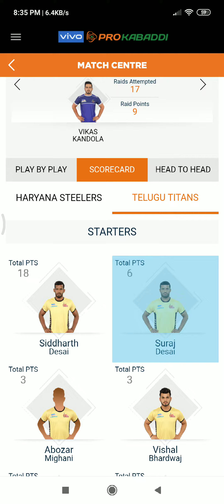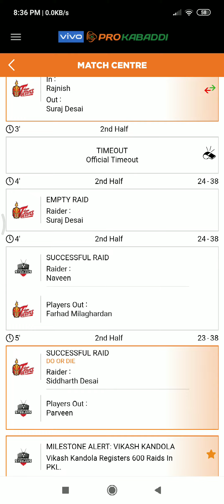Haryana Steelers Vs Telgu Titan vivo pro kabaddi haryana win by 29/40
Pkl match

Match 47: Haryana Steelers vs. Telugu Titans

Top Performers:

Haryana Steelers –

Best Raider – Vikash Kandola (9 Raid Points)

Best Defender – Sunil (1 Tackle Point)

Telugu Titans –

Best Raider – Siddharth Desai (18 Raid Points)

Best Defender – Abozar Mighani (3 Tackle Points)

Super Sunday in Chennai kicks off with a north vs. south battle as Haryana Steelers take on Telugu Titans at the Jawaharlal Nehru Indoor Stadium. After a rough start to respective campaigns, both teams have enjoyed a better run of results over their past four outings and will be aiming to continue their streak of positive performances.

Over the past fortnight, Haryana Steelers have been among the, if not the, best teams in VIVO Pro Kabaddi and have registered three wins in a row that have helped them weave their way into the playoff spots. The catalyst to their run has been star raider Vikash Kandola. Since his return, Haryana Steelers have picked up 15 points out of a possible 20 and the raider himself has been in terrific touch, averaging a Super 10 in his past four appearances. The defence, too, has fared better over the past three matches, with skipper Dharmaraj Cheralathan and veterans Ravi Kumar and Vikas Kale finding some form. Right Corner Sunil, however, has been the pick of the defenders with 18 tackle points in five matches and will look to limit raider Suraj Desai’s in their upcoming encounter. With the team in excellent form, the return of Prashanth Kumar Rai couldn’t have come at a better time, as the veteran has the luxury to operate as the secondary raider behind Kandola till he finds his groove. With everything falling in place at the right time, coach Rakesh Kumar and his Haryana Steelers team will fancy their chances against Telugu Titans on Sunday.p

 their resurgence in VIVO Pro Kabaddi Season 7 by registering a 40-29 win over Haryana Steelers at the Jawaharlal Nehru Indoor Stadium in Chennai on Sunday. Siddharth ‘Baahubali’ Desai produced his best performance of the season as Haryana Steelers struggled to find answers against the star raider.

Both sides got on the scoreboard early but neither team managed to open up a big lead with the raiders dominating for most of the opening exchanges. However, Telugu Titans moved into a 9-6 lead after the first 10 minutes thanks to efficient raiding from Suraj and Siddharth Desai.

The southerners looked to press home their advantage before the end of the half and after removing Vikash Kandola as well as Prashanth Kumar Rai from court; a two-point raid by Siddharth reduced Haryana Steelers to just one player on the mat. Telugu Titans then inflicted an All-Out on Haryana Steelers to take a 18-10 lead with a little over three minutes left in the half. Haryana Steelers tried to respond but Telugu Titans went into the half-time break in control of the match with a 21-13 lead.

The second half began with both sets of raiders scoring points, but Siddharth was proving increasingly difficult to contain. He brought up his Super 10 early in the second period and continued to wreak havoc on Haryana Steelers' defence. Telugu Titans went on to enforce another All-Out on Haryana Steelers with a little under 12 minutes left in the game to extend their lead to 31-16.

Haryana Steelers tried to rally and fight their way back into the contest. Both Telugu Titans’ offence and defence though ensured that Haryana Steelers couldn’t build up a head of steam thanks to crunching tackles and swift raids by Siddharth in particular. Despite a Kandola Super Raid in the closing stages and finishing the match with just two man on the mat, Telugu Titans played out the last few minutes of the game without much pressure and registered a comfortable 11-point win.